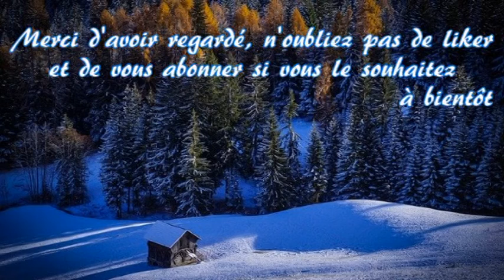Shampoing Solide Anti pellicules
Bonsoir à tous, je vous reviens avec un shampoing solide pour adultes souffrant de pellicules. Il hydratera les cheveux et apaisera le cuir chevelu.
      Très simple à utiliser, il suffit de frotter doucement le galet sur votre chevelure mouillée. Attention de le conserver au sec après votre douche pour qu'il ne fonde pas trop vite.

                                                            Recette
      A)
Tensioactif : SCI = 14%
Tensioactif : SCS = 20%
Tensioactif : SLSA = 6%
Infusion de thé à la menthe = 23%
Huile de Neem = 5%
      B)
Huile de Nigelle = 5%
Poudre de Brahmi = 12%
Poudre de Sidr = 7%
Actif cosmétique : Urée = 3%
Actif cosmétique : Allantoïne = 1%
Actif cosmétique : Bacti-pur = 2%
Huile Essentielle de Cèdre de Virginie = 1,2%
Huile Essentielle de Tea Tree = 0,8%

Une fois refroidi, à placer au congélateur 20 à 40 minutes puis attendre 48h avant de démouler. Laisser sécher une petite semaine avant de l'utiliser pour qu'il soit bien sec.

                                                      Images
                                 (Images Gratuites par Pixabay)
      01/ snow-4882626_640
Image par Susanne Stöckli de Pixabay
      02/ mint-1408371_640
Image par Andrew-Art de Pixabay
      03/ forest-1814723_640
Image par rottonara de Pixabay
      04/ mint-5122730_1920
Image par Konyvesotto de Pixabay
      05/ morning-2147400_640
Image by invisiblepower from Pixabay